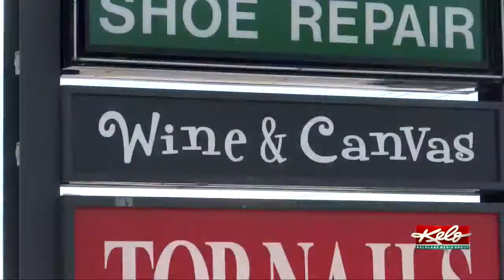Black Cat Art Studio opening Friday in former Wine & Canvas space